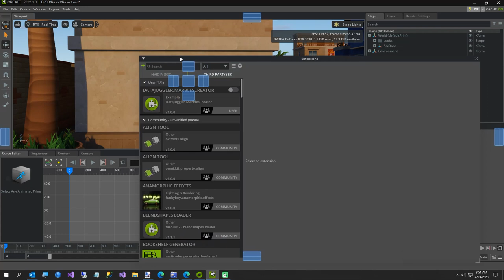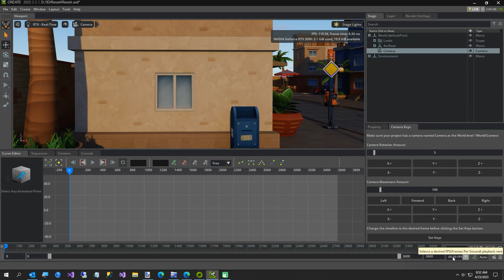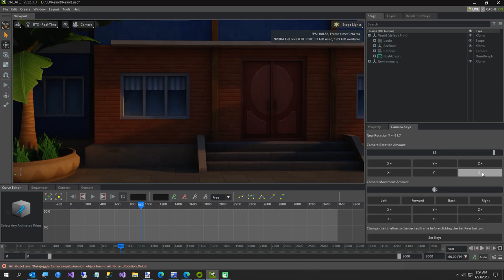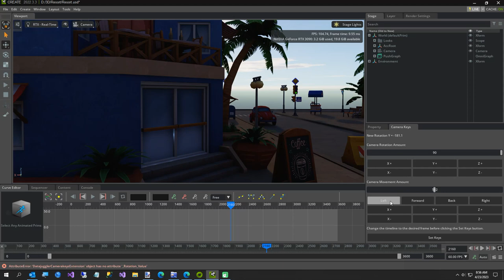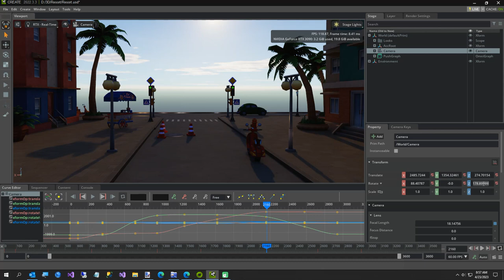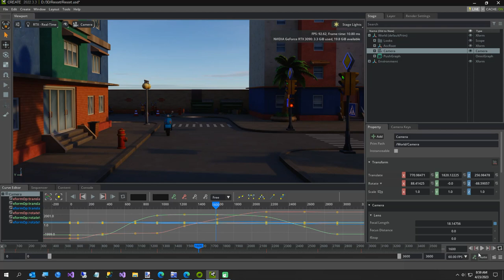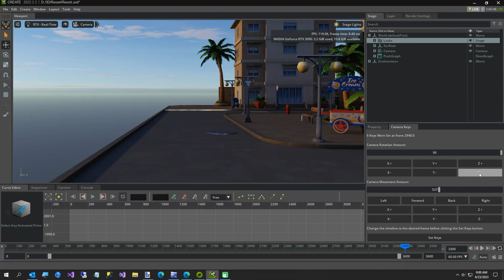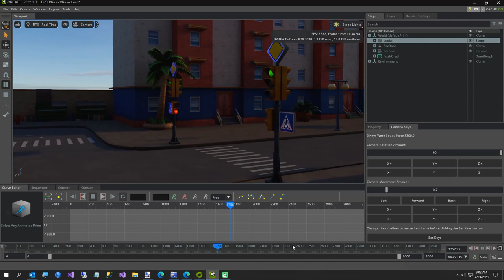How To Install And Use Camera Keys Extension For Omniverse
This extension is my first published Omniverse extension. Camera Keys allows you to create camera fly throughs by setting the camera's translate x,y and z and rotation x, y and z values at the current key frame . In this video I show you how to install it from the Omniverse Extensions panel and create a simple fly through.

The seen in the video was an IClone scene exported to USD from Tomorrow World Studios.

He has a link on his video on how to download it. I could put it here, but he gets all the credit for this.

I also want to thank Mati from NVidia @mati-codes as he helped me with many aspects of this extension, especially the camera moving forward math was outside of my abilities.

Sometimes the camera will spin the wrong direction, I show how to fix it in the video. Find the Camera rotation z in the property window, and try rotating the camera 360 degrees and set the key frame and it should fix the camera turn direction.